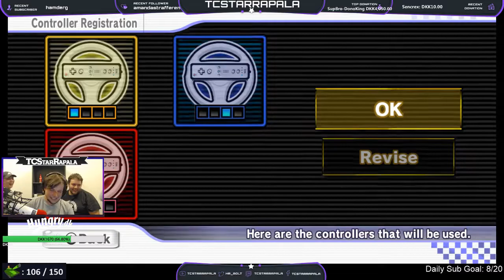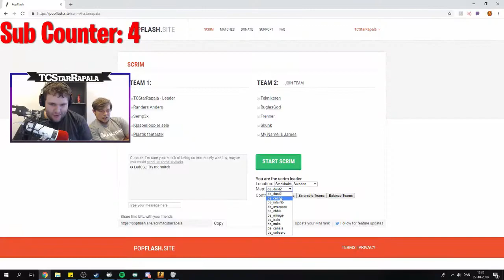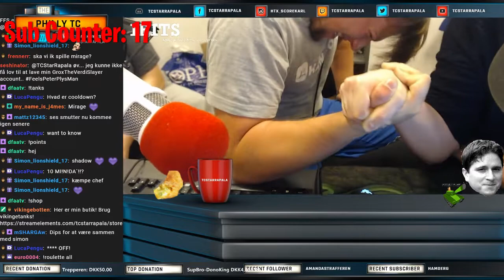TCStarRapala | Highlights fra 25 timers STREAM! (Bonus: Quiz)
PlayGames.dk
Hungry.dk
Ibits.dk